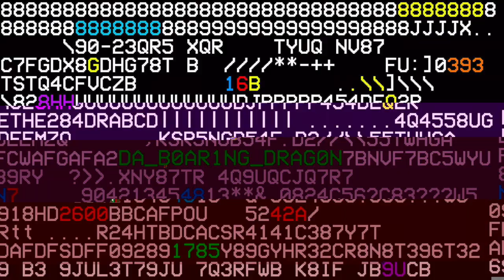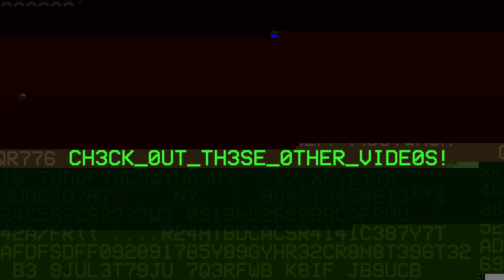There's two of you. If you want to live, the other you must die. - Soma #7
Finally, out of the sea, and back into more crazy labs with horrible monstrosities! However, dark truths are made clear. When reborn in the ark, you must kill the old you, so the new you may live.

My outro music:
"Ouroboros"